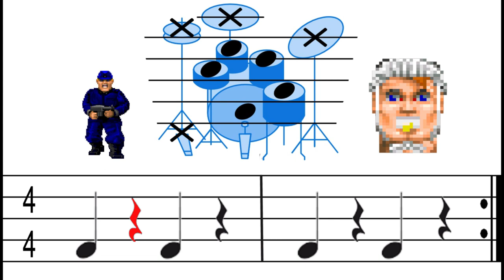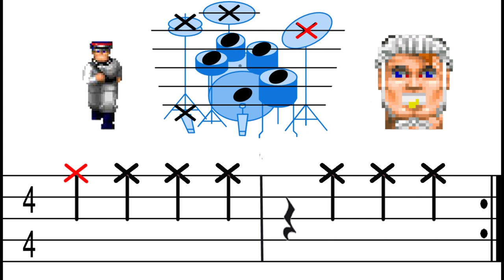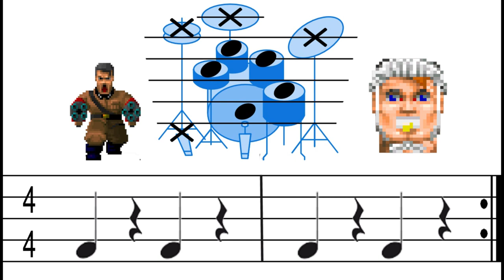Wolf3D Drum for Beginners Part 2